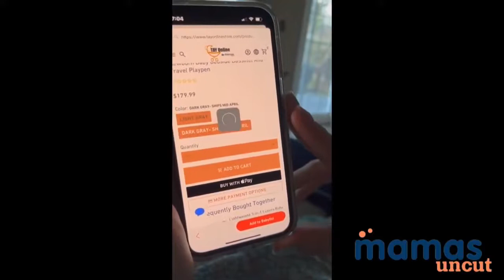Add Tay Online Baby Products To Your Babylist Registry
Did You Know You Can Add Tay Online Baby Products To Your Babylist Registry?

Shop